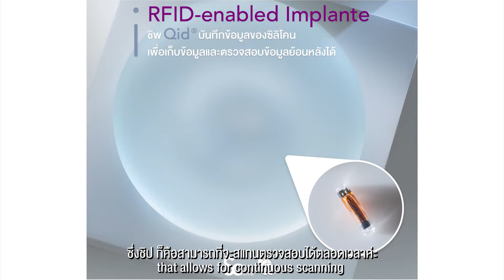ซิลิโคนหน้าอกแต่ละรุ่นต่างกันอย่างไร? วันนี้หมอมิวมาให้คำตอบค่ะ | สาระหน้าสวย หมอมิว Someko [EP.32]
ซิลิโคน Motiva หรือ Mentor เป็นที่นิยมทั้งคู่และมีข้อดีที่แตกต่างกันออกไป
สามารถเข้ามาปรึกษาคุณหมอและมาลองจับตัวอย่างซิลิโคนก่อนได้ จับแล้วรู้เลย สัมผัสที่ต่าง แยกได้เลยค่ะ 💕

ทำไมต้องเสริมหน้าอกที่ Someko✨
👉ผ่าตัดโดยศัลยแพทย์ตกแต่งเฉพาะทาง
👉คุณหมอให้คำแนะนำอย่างละเอียด
👉ไซซ์ซิลิโคนเหมาะสมกับสรีระ
👉แผลเล็ก บวมช้ำน้อย พักฟื้นน้อย
👉ห้องผ่าตัดมาตรฐานระดับโรงพยาบา
👉ดมยาโดยวิสัญญีแพทย์ทุกเคส แบบ 1:1 ไม่จำกัดชั่วโมง

รายละเอียดเพิ่มเติมเกี่ยวกับการเสริมหน้าอกที่ Someko Clinic